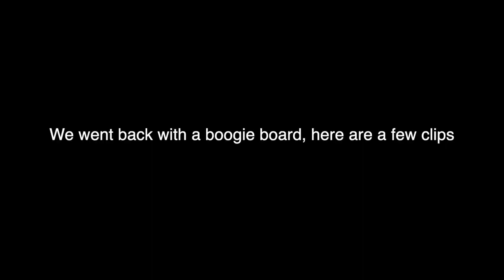Body Surfing and Backflip Fails in San Diego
Motorcycle riding and enduro type racing. We do trials, pit bike riding, and all other thing dirtbike related. We have a private hare scramble track that we train on.